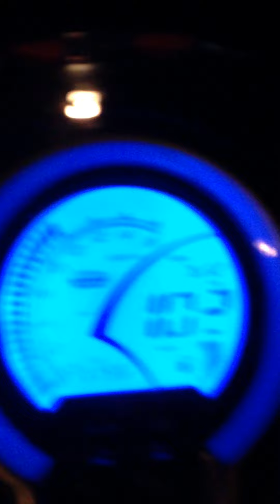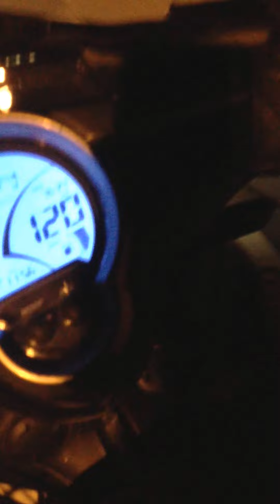Yamaha 135LC ES 2011 V2 5S Standard MODIFY TOP SPEED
my 50th GP anni top Speed with X1R meter :P